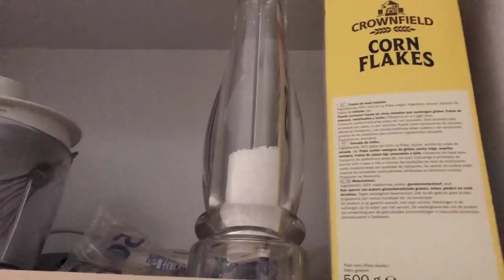Осеннее настроение. Обзор квартиры после аренды.Недвижимость в Испании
Оказываю полное сопровождение при оформление сделки. Начиная с грамотного выбора объекта недвижимости в Испании, до получения ключей.

Беру в управление объекты недвижимости на Costa del Sol

Он лайн Школа Профессионального Покупателя самсебериелтор. Для тех, кто планирует приобрести недвижимостьвиспании без посредников, с минимальными расходами смотрите подробности

информацией.